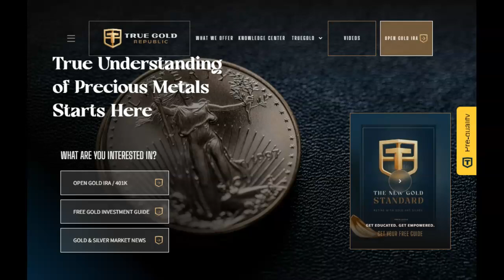World's Largest Fusion Reactor ITER Is Finally Completed But There Is A Huge Problem!